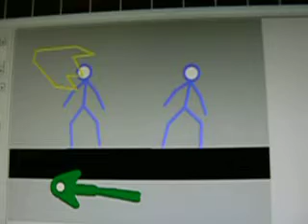20,000 leages under the seas (pivot)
my first video so dont make fun of it please.